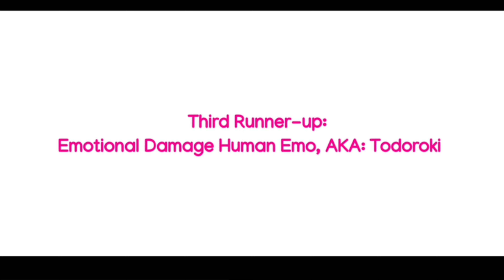How Class 1 A WOULD HOLD A BABY | ORIGINAL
ʚїɞ inspired by those how AFTONS would hold a baby lol

SIDE NOTE: This channel shows both PLATONIC and ROMANTIC BkDk/DkBk, This Video presents:  NONE.

Stay safe!!